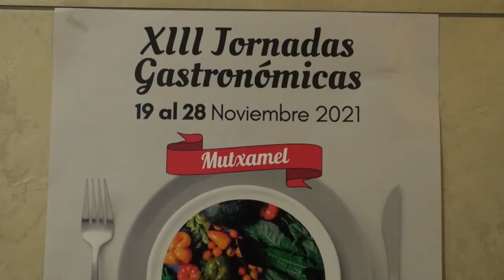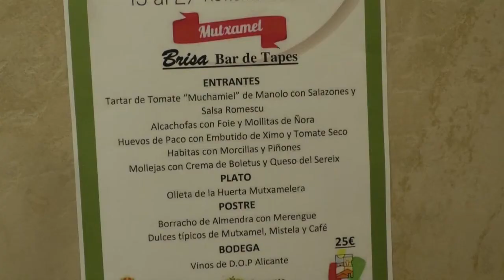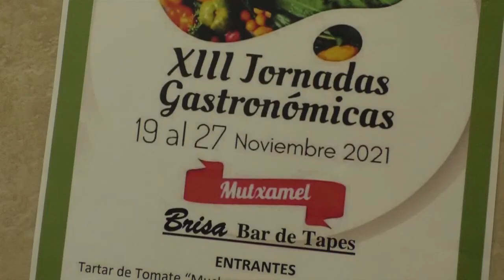Comienzan las XIII Jornadas Gastronomicas de Mutxamel